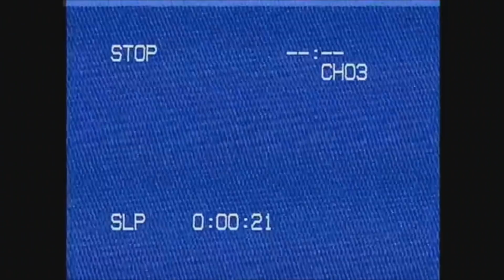The Perfect Child | 15+ Creepypasta CZ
Brutální... že?

Nějaké informace o mně :)

Jsem kluk, který se zajímá o videotvorbu už 5 let. Dlouho jsem si nemohl vybrat svůj styl a proto jsem natáčel úplně všechno. Teď už na tomto kanále točím jen creepypasty a občas streamuji, ale herní kanál mám viz. moje soc. sítě :)
Věcí dole si nevšímejte.

creepypasta,cz,sk,nosfik,nosfikus,nosfa,strašidelný,zábava,záhady,česky,slovensky,creepy,video,creepypasty